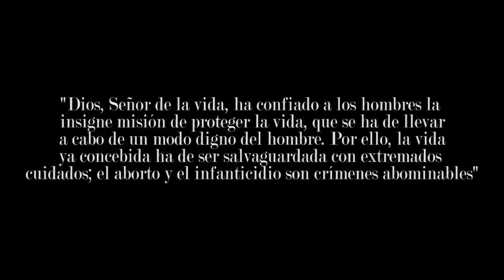Msias - Aborta el aborto | Videoclip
Tema perteneciente al disco de Msias "La última cena" 2015.

Dirección de fotografía, producción y edición: Carlo Barrella.
Sonido: VIctor Casquero
Actriz: Marta Todera.
Doctor: DIego Salvador.